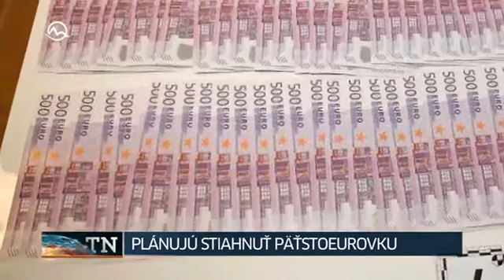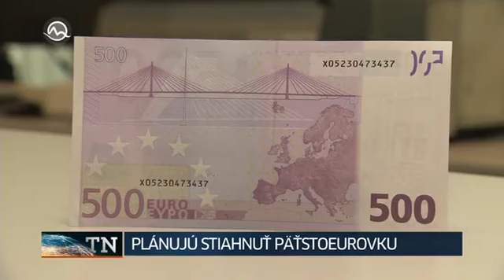2016 04 27 televizne noviny planuju stiahnut pastoeurovku 2